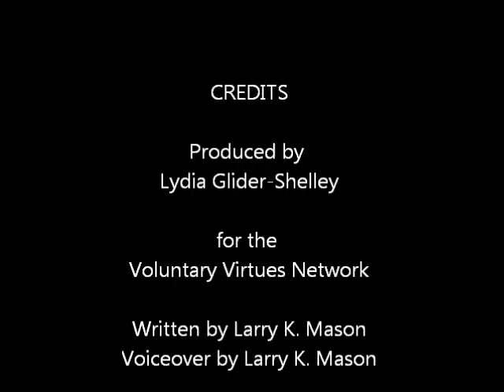The Invisible Hand: POM and leadership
This lecture, which seeks to illustrate how the concept of leadership relates to and is affected by POM (physical object money), is narrated by the Author of Invisible Hand, Larry K. Mason. and you can read or listen to the novel on which these lectures are based